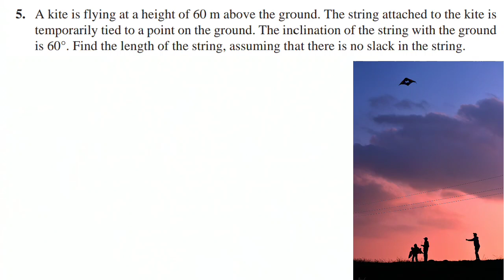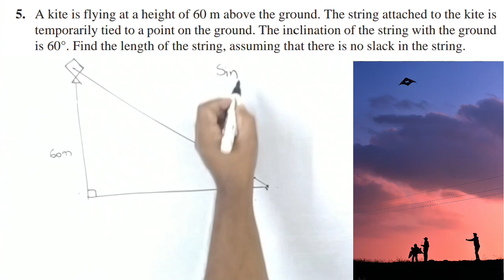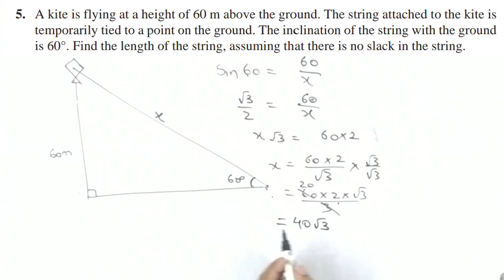Class 10 Maths | Chapter - 9 | Some Applications of Trigonometry | Exercise 9.1 | Question - 5